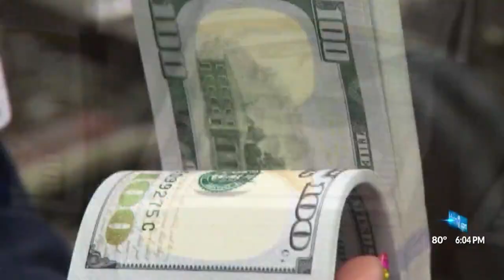Oahu woman wonders if she spread COVID-19 to dog who fell ill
It’s extremely rare, but some animals have caught COVID-19.